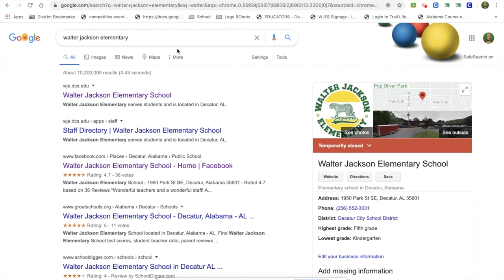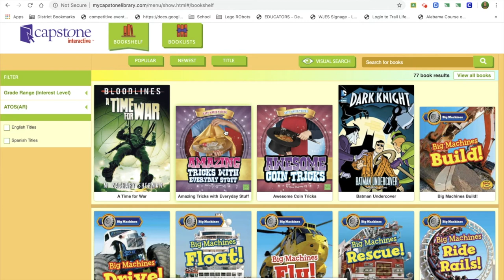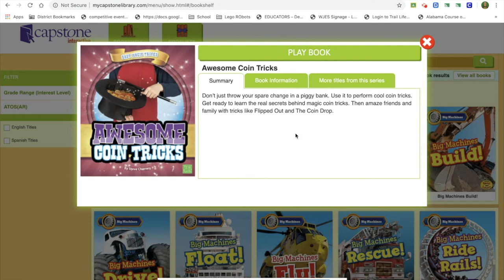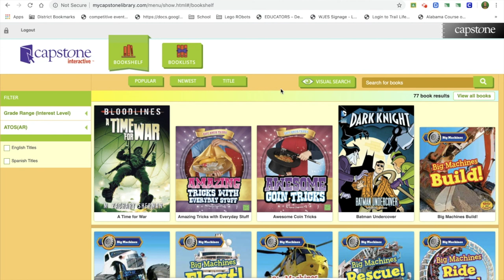How Turtle Got a Cracked Shell